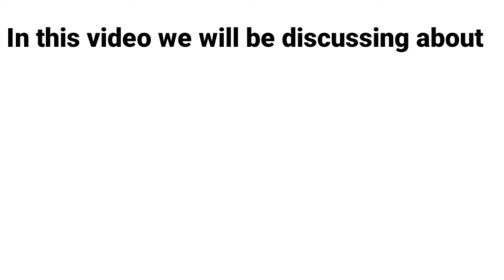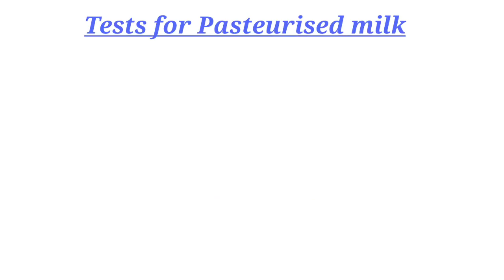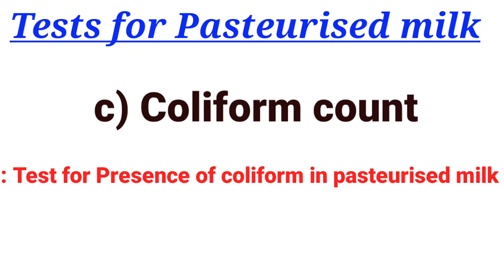Pasteurization | Methods | Tests | Health loksewa | HA | CMA | Holder method | ANM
Pasteurization
Methods
Tests
Pasteurization Methods
Pasteurization tests
Video for health loksewa